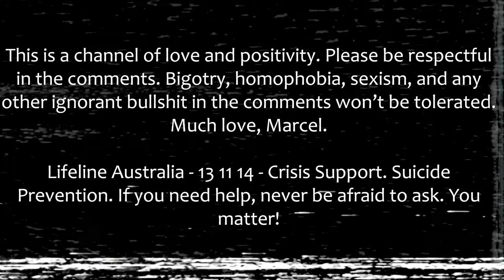I Finally Got My Hands On CDG Incense Avignon! + Top 5 Cheaper Incense Avignon Alternatives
Mates of YouTube! In today's video I'll be talking about a fragrance I've been waiting to try for years, Incense Avignon by COMME des GARÇONS, plus I'll also be recommending my top 5 alternatives to Incense Avignon. Enjoy!

I'm also now on IG and TikTok so chuck us a follow @aussiemarcel